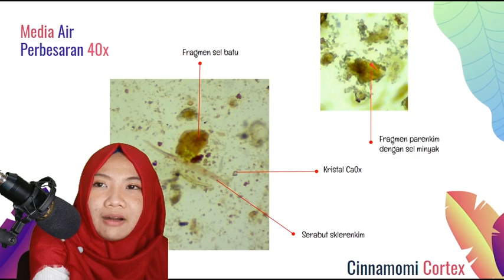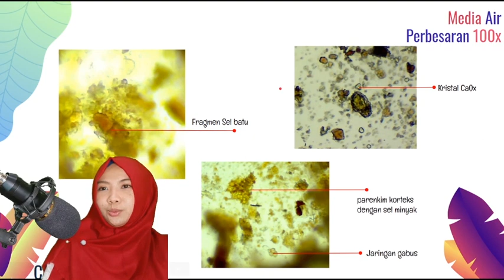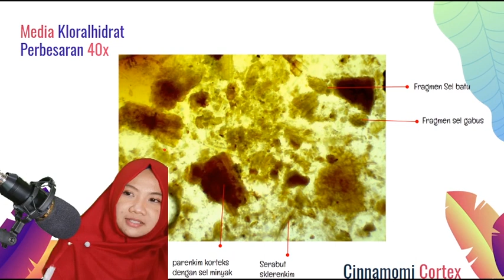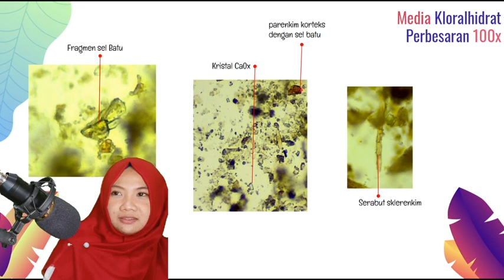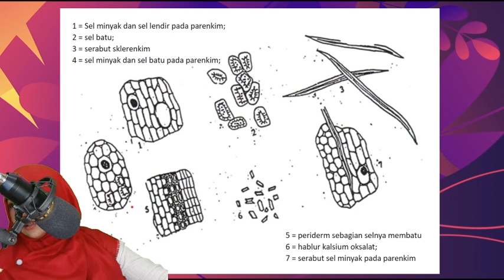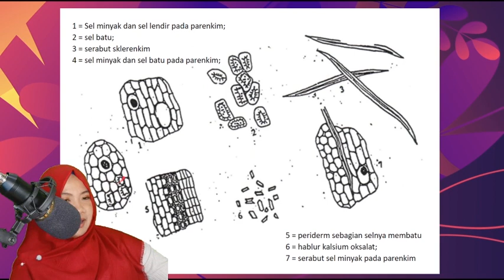PRAKTIKUM FARMAKOGNOSI- CORTEX (PART 2)